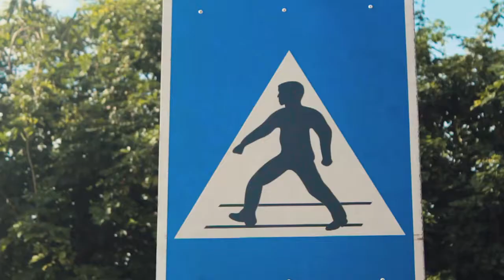JAMAKER - Thank God It's Friday (Official Dance Video) By B.B Group